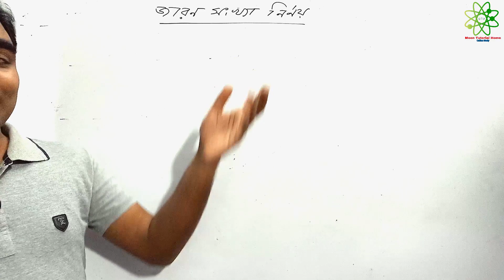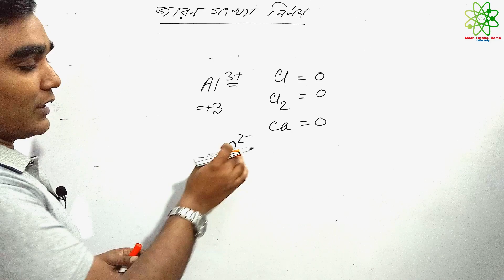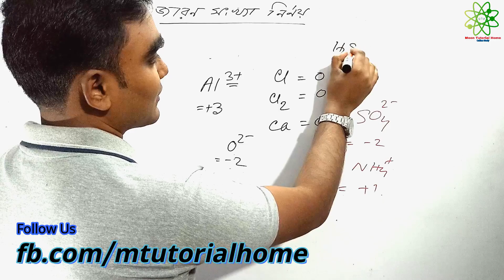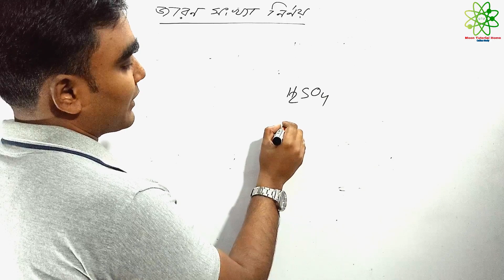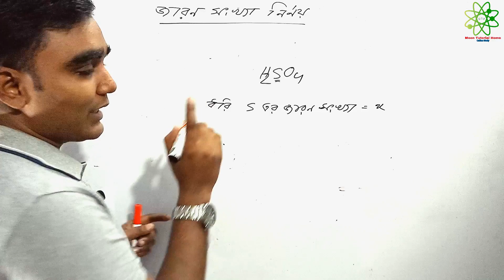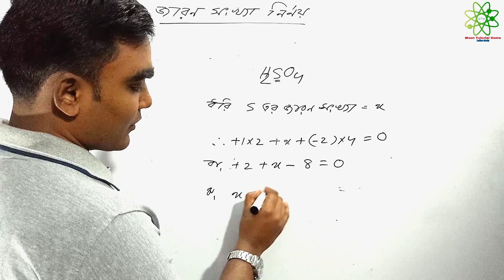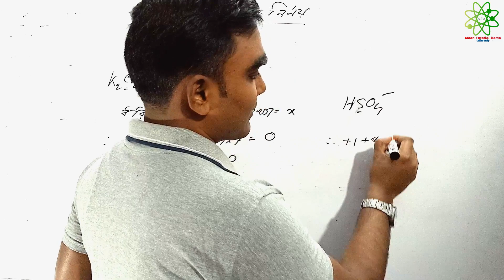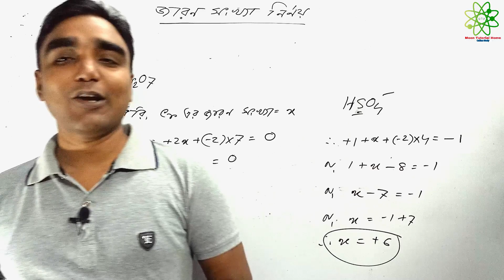জারণ সংখ্যা নির্ণয় || Diagnosis of oxidation numbers|| New HD || Chemistry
জারণ সংখ্যা নির্ণয় || Diagnosis of oxidation numbers
10 minute school math,
10 minute school hsc,
10 minute school blog,
10 minute school ssc,
10 minute school physics ssc,
10 minute school english,
10 minute school ielts,
10 minute school chemistry ssc,
10 minute school live,
10 minute school admission,
10 minute school accounting,
10 minute school arts,
10 minute school accounting hsc,
10 minute school admission class english,
10 minute school accounting ssc,
10 minute school app,
10 minute school admission class chemistry,
10 minute school accounting hsc 2nd paper,
10 minute school biology 2nd paper,
10 minute school biology ssc,
10 minute school bcs,
10 minute school class 7,
10 minute school class 8,
10 minute school class 7 math,
10 minute school chemistry 1st paper 2nd chapter,
c programming 10 minute school,
10 minute school ict c programming,
10 minute school h.s.c,
10 minute school i c t,
10 minute school j.s.c,
c programming 10 minute school in hindi,
10 minute school s.s.c,
10 minute school h.s.c chemistry,
10 minute school degree,
10 minute school dna,
10 minute school debate,
10 minute school dynamics,
10 minute school d unit,
10 minute school diploma,
10 minute school differentiation 9.1,
10 minute school differentiation 9.3,
10 minute school differentiation 9.5,
10 minute school domain range,
d unit preparation 10 minute school,
10 minute school d unit english,
10 minute school english class,
10 minute school english hsc,
10 minute school economics,
10 minute school english 2nd paper,
10 minute school english 1st paper,
10 minute school english 2nd paper ssc,
10 minute school english grammar hsc,
10 minute school english class hsc,
10 minute school excel,
10 minute school finance,
10 minute school for ssc,
10 minute school for class 6,
10 minute school for hsc,
10 minute school function,
10 minute school forhad sohel,
10 minute school function hsc,
10 minute school for class 10,
10 minute school for class 4,
10 minute school for ielts,
10 minute school of commerce,
10 minute school gk,
10 minute school geometry,
10 minute school general science,
10 minute school gre,
10 minute school general math,
10 minute school general science ssc,
10 minute school game,
10 minute school geography,
10 minute school global,
10 minute school geography ssc,
10 minute school hsc ict,
10 minute school hsc biology,
10 minute school hsc physics,
10 minute school hsc math 2nd paper,
10 minute school higher math,
10 minute school hsc chemistry 2nd paper,
10 minute school hsc biology 2nd paper,
10 minute school h.math,
10 minute school h.math hsc,
10 minute school h.math ssc,
10 minute school ict chapter 4,
10 minute school iba,
10 minute school ict chapter 2,
10 minute school ict ssc,
10 minute school ict html,
10 minute school ict chapter 5,
10 minute school ict chapter 1,
10 minute school ict logic gate,
10 minute school jsc,
10 minute school jsc bangla,
10 minute school jsc math,
10 minute school jaron bijaron,
10 minute school jsc science chapter 7,
10 minute school jsc ict,
10 minute school jsc science chapter 11,
10 minute school jsc suggestion,
10 minute school jsc science chapter 5,
10 minute school jsc science chapter 1,
10 minute school karok,
10 minute school kidney,
10 minute school konic,
general knowledge 10 minute school,
kp kc 10 minute school,
ratul khan 10 minute school,
kirchhoff's law 10 minute school,
konik 10 minute school,
10 minute school general knowledge bangladesh,
10 minute school live ict,
10 minute school live ssc,
10 minute school live english,
10 minute school limit,
10 minute school live match,
10 minute school live chemistry ssc,
10 minute school live general knowledge,
10 minute school live higher math ssc,
10 minute school live class 2018,
10 minute school math hsc,
10 minute school math class 6,
10 minute school ms word,
10 minute school math 2nd paper chapter 10,
10 minute school math class 10,
10 minute school math 2nd paper chapter 8,
10 minute school mithila,
10 minute school math hacks,
10 minute school noun,
10 minute school notes,
10 minute school narration,
10 minute school number,
10 minute school nursery,
10 minute school new,
10 minute school narration jsc,
10 minute school number system,
10 minute school niaz ahmed,
10 minute school narration part 2,
10 minute school organic,
10 minute school o level,
10 minute school office,
10 minute school organic chemistry admission,
10 minute school online business,